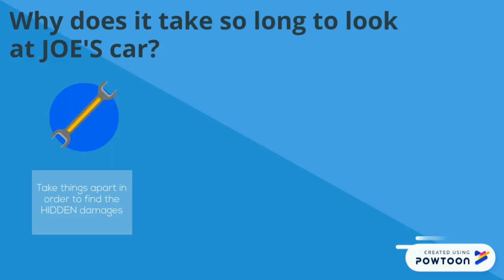What is a Consultation?